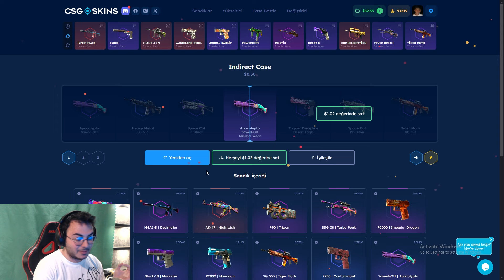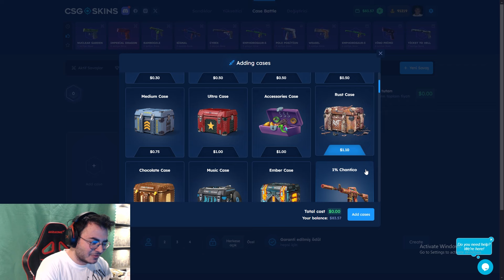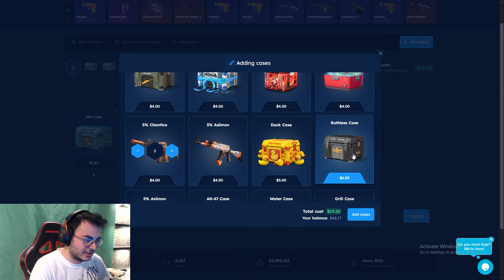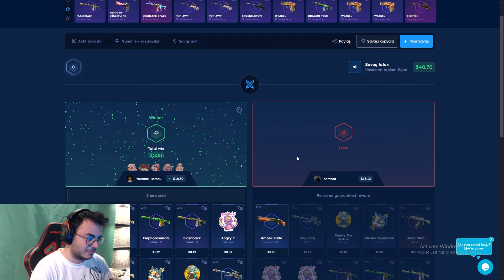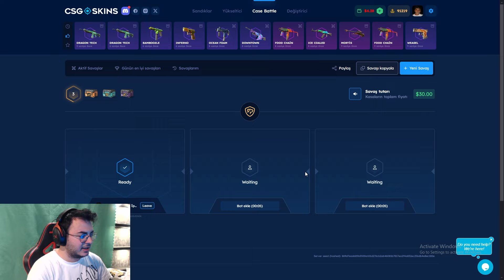SON ANDA BAŞARDIM SANDIM AMA.. SİNİRLİ SON !! - ( Csgoskins Promo Code 2024 )